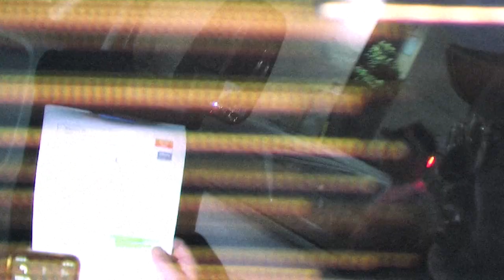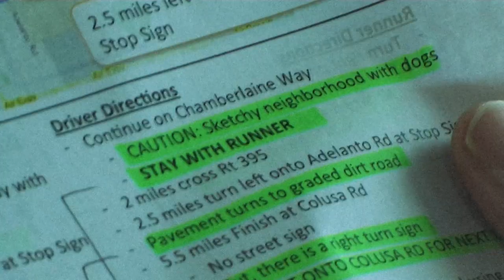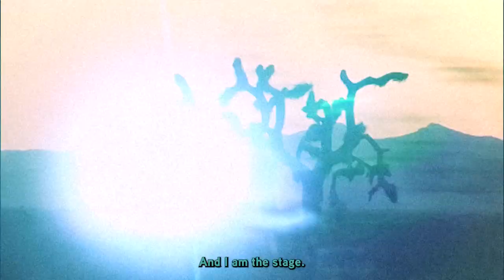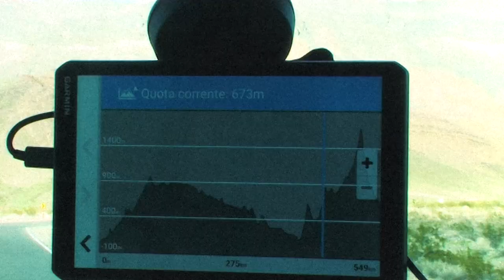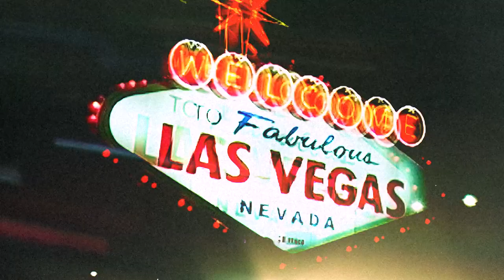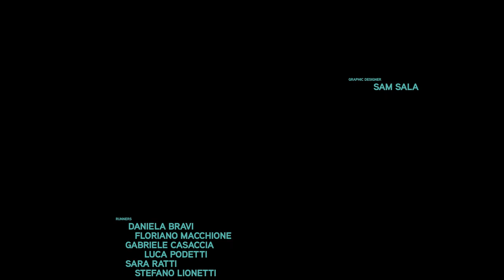THE MIRAGE - Runaway x The Speed Project 2023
A project by Runaway Milano. This blurry journey was possible thanks to diadora, with the contribution of Alba Optics and the support of Garmin.

Creative Director: Mental Athletic
Director: Achille Mauri
DOP: Stefano Steno
Creative Producer: Claudia Decaro
Editor: Filippo Patelli
Copywriter and VO: Francesca Cassi
Original music: Limonov
Graphic designer: Sam Sala

Runners:
Floriano Macchione
Gabriele Casaccia
Daniela Bravi
Luca Podetti
Sara Ratti
Stefano Lionetti

Supporters:
Carlo Pioltelli
Michele Sarzana

Thanks to Erik Brunetti (Fuct)